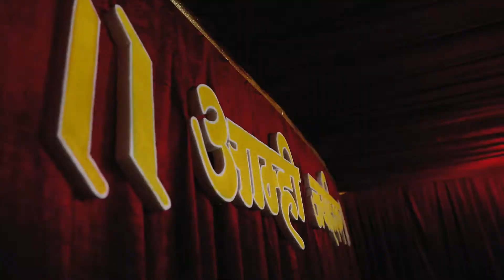Jai Hind Mitra Mandal 2020 | ss creations | Ganpati Bappa Morya